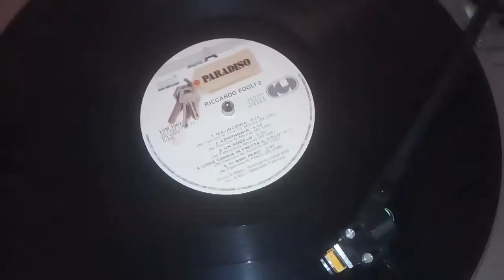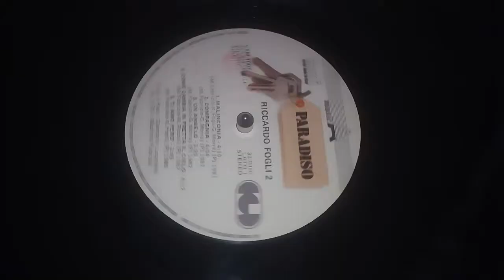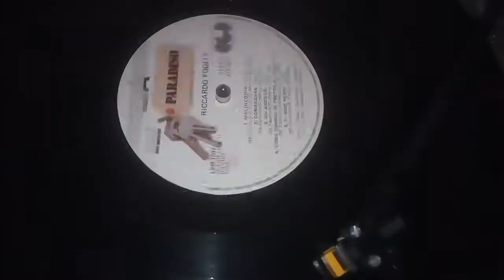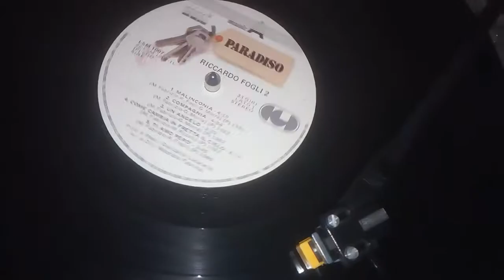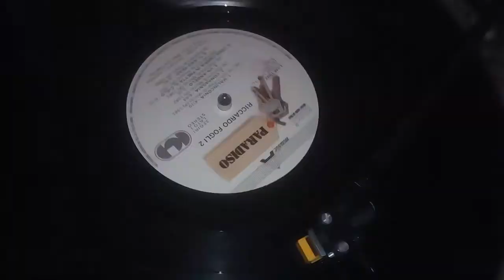RICCARDO FOGLI - COME CAMBIA IN FRETTA IL CIELO - VINILE RICCARDO FOGLI 2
Tra due semafori e una stella
ritrovarmi ancora con te,
tra molta gente che si allunga
per veder la luna com'è
e ricordarsi troppo bene
un giorno senza molta poesia,
con un tramonto di carbone
e un maglione per compagnia;
tu, ma come sei cambiata,
anch'io adesso vivo a modo mio
ho forse solo un po' di nostalgia.
Sai, però, sei sempre bella
lei ti chiede un po' di me,
ho un ricordo sulla spalla
dorme ancora insieme a te?
Come ho amato il tuo respiro,
avevamo in tasca, noi,
due biglietti per un volo
che non è partito più.
Come cambia in fretta il cielo
puoi parlarmi un po' di lei,
gioca sempre fuori in giardino
quanto me la stringerei!

Fra sei miliardi di persone
ricordare in buona armonia
un anno che non siamo insieme,
per caso hai qualche fotografia?
E mentre nuovi e caldi amori
bruciano le strade in città,
a noi ci piove ancora dentro
un po' di neve e di verità;
puoi provare a ribaltare il mondo in su,
vuotar le tasche ad un addio,
ma il primo sogno resti tu.
Come ho amato il tuo sorriso,
ma la vita va da sé
leggo bene sul tuo viso
che un miracolo non c'è.
ed io devo andare via;
sulla porta torna il presente,
buona notte stella mia.

E andrò, tra due semafori e una curva
la mia strada la troverò;
e tra la gente che si allunga
ci sono anch'io con la mia donna,
bella forse meno di te;
e resta il caldo di un pensiero
in una notte che vola via
e come sembra chiaro il cielo
uscendo da una galleria.